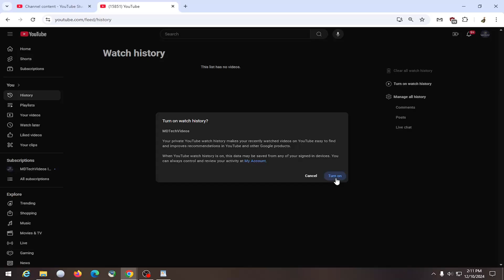How to View YouTube Watch History - Find Videos Watched on YouTube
Viewing your YouTube watch history allows you to find videos you've previously watched, but some users may encounter issues due to account syncing or privacy settings. If your history isn't appearing, it could be because you're logged into the wrong account, or the watch history feature has been turned off in your YouTube settings. Additionally, videos watched in incognito mode or those deleted from the history may not show up. Ensuring you're signed into the correct account, checking your privacy settings, and ensuring your app or browser is updated will help you easily access your YouTube watch history.

Issues addressed in this tutorial:
view YouTube watch history
how to view YouTube watch history
how do i view my watch history on YouTube